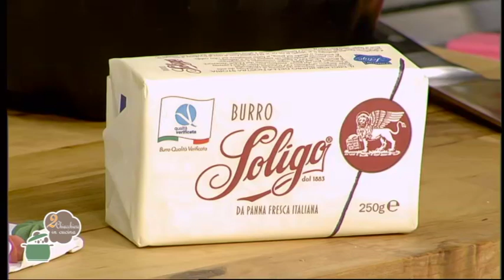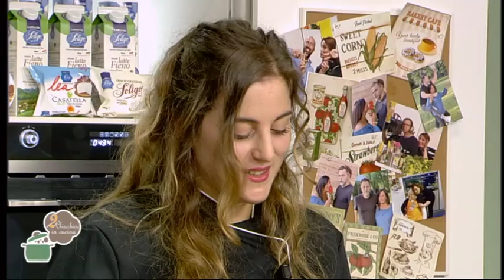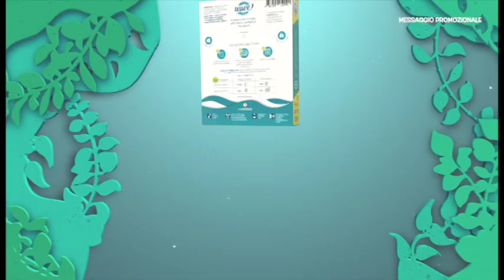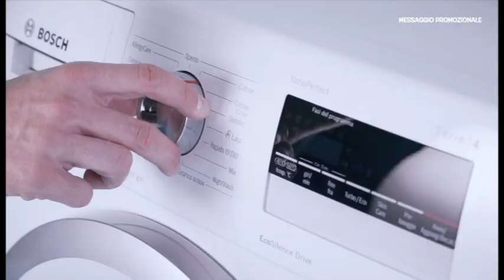2 Chiacchiere in cucina - 554 - Lucia Sarti - Roast Beef - Torta Natalizia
Oggi abbiamo cucinato: Roast Beef - Torta Natalizia